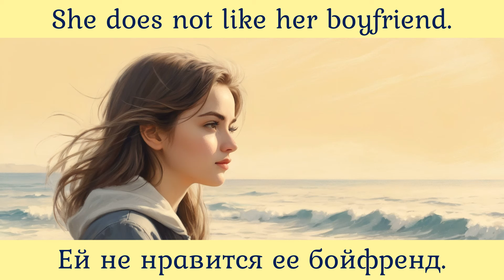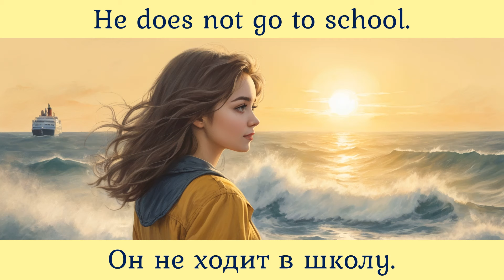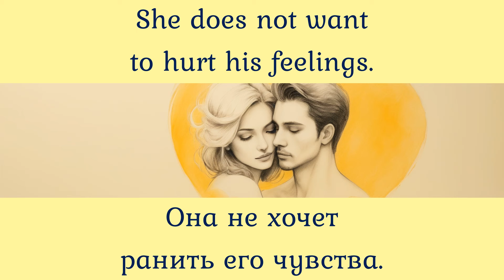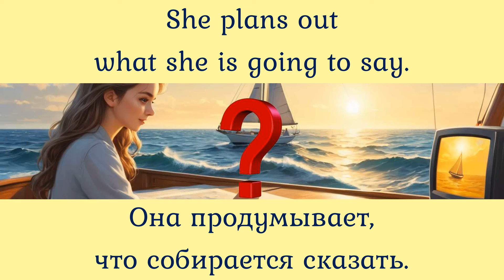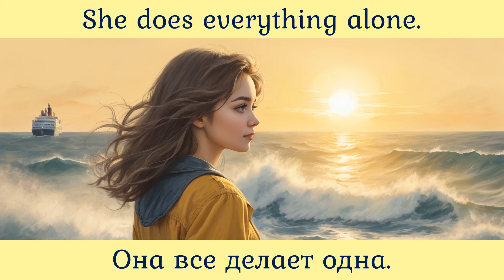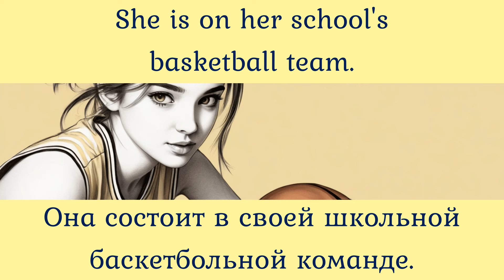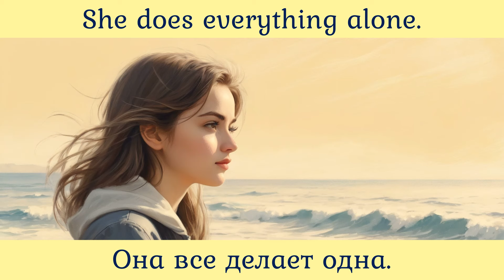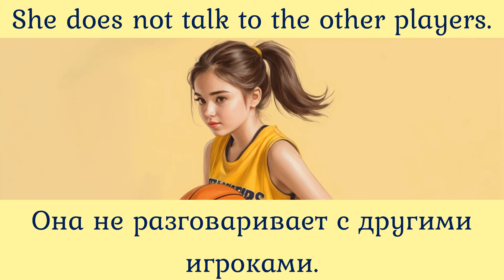82 Выпуск тренажера "Восприятие американского английского на слух". Рассказы 163-164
Тренажер восприятия английского на слух Серия коротких рассказов на все бытовые случаи жизни Выпуск 83 Тренажер восприятия английского на слух Выпуск 81 Плейлисты: Английский на слух Английский по методу доктора Пимслера Упражнения для чтения по методу доктора Пимслера Шаг за шагом. Серия из 400 мини-рассказов. В случае проблем с YouTube рассказы структурировано размещены в Телеграм Оглавление рассказов